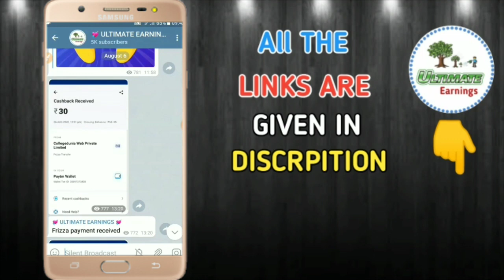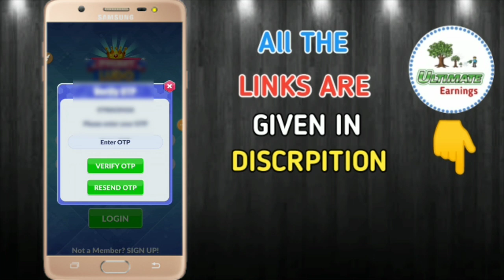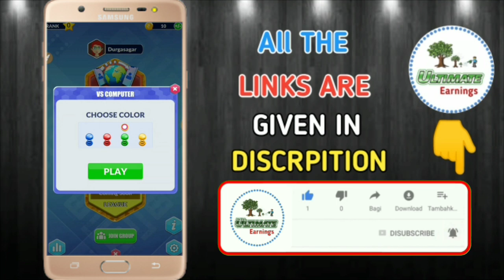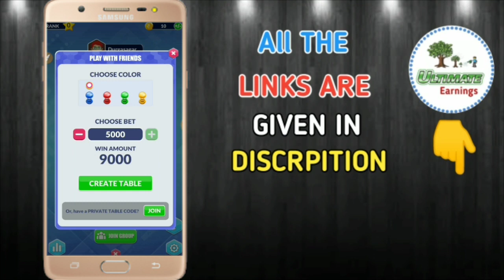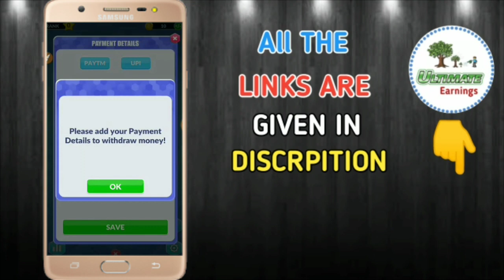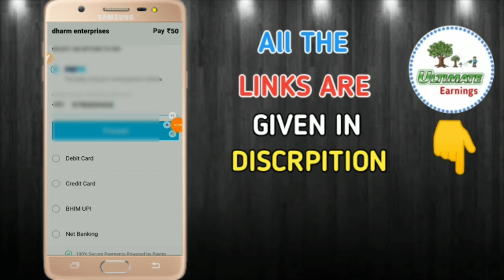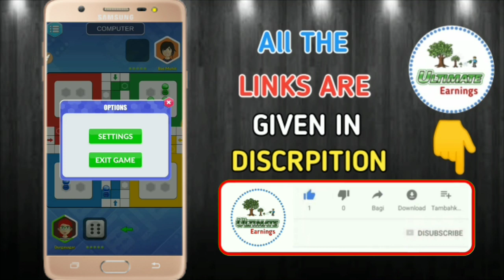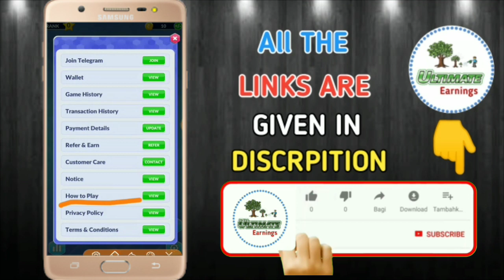Best Long Time Running New Paytm Money Earning App || Daily Get ₹10 + ₹10 + ₹10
HI FRIENDS.

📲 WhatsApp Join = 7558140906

REFFER CODE = AA006

Ultimate Earning App
Daily Earn Money Online
Daily Mobile Earning Apps
Home Based Online Jobs
Lifetime Earning App 2020
Money Earning Website Tamil
Money Earning Website 2020
Money Earning Website 2019
New Money Earning Apps
New Money Earning Website Tamil